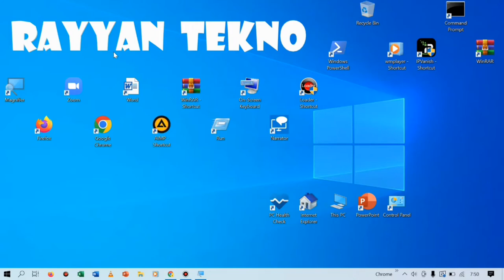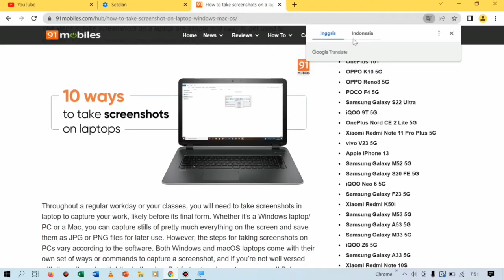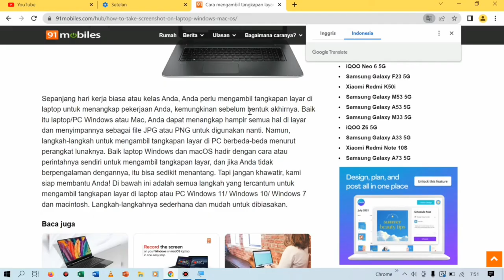Mengaktifkan Translate / Terjemahan di Google Chrome Laptop / PC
Assalamualikum semua, kali ini saya share video tentang bagaimana cara mengaktifkan translate google chrome di laptop / PC.  Oke untuk lebih jelasnya, langsung saja tonton atau simak video ini sampai akhir ya. Terimakasih. Wassalamaualaikum.

mengaktifkan translate google chrome,
cara mengaktifkan terjemahan google chrome,
cara mengaktifkan translate di google chrome laptop,